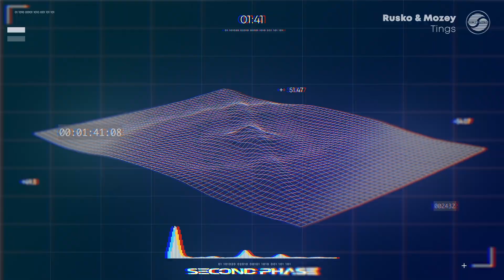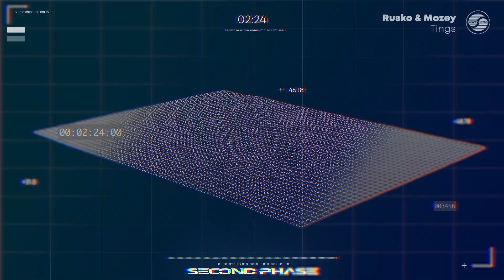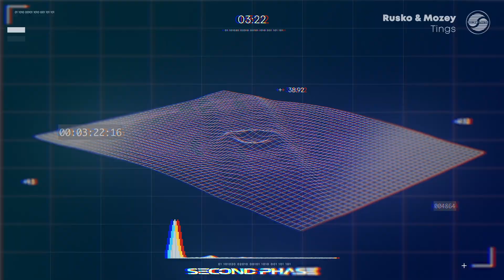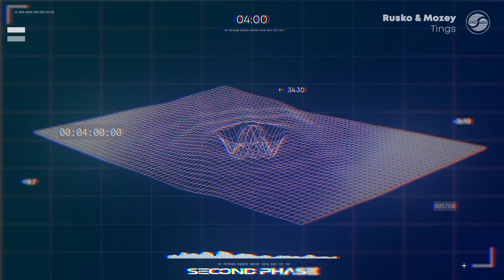Rusko & Mozey - Tings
'Tings' is available now via Elevate Records.